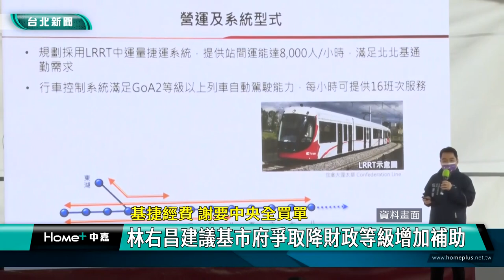基捷 經費|林右昌 謝國樑|買單 撂話|財政等級 補助|用地 取得|都計 變更|2023 中嘉新聞|基捷經費謝要中央全買單 林右昌建議基市府爭取降財政等級增加補助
基捷經費暴漲 林右昌籲爭取降財政等級增補助 提醒謝國樑撂話不如實事求是

（中嘉新聞記者張啓騰/台北報導）基隆捷運通過第一階段環評，不過基隆市分擔經費卻大增到53.85億元，基隆市長謝國樑因此喊話希望前任市長、現任內政部長的林右昌多幫忙，對此到立法院備詢的林右昌在會前受訪時除了重申可以效法新北市從用地取得著手降低經費外也建議基隆市政府向中央爭取財政等級恢復用第四級以獲得更多補助，另外林右昌也提醒謝國樑與其撂狠話不如實事求是，務實地與中央合作解決問題。

對於基隆捷運案，基隆分攤費用從原本的17.7億元暴增到53.85億元，基隆市長謝國樑要求中央全額負擔基隆捷運建設經費並撂話要基市府負擔53億元「門都沒有」，對此林右昌表示53億多的費用有近20億是土地部分經費，而土地的取得不一定要直接付錢，新北市有一些作法可以參考，林右昌也表示他在市長任內改善財政有成讓基隆市政府財政等級升級，也因為這樣讓中央的補助比例下降，他覺得這部分可以向中央爭取恢復過去補助比例，林右昌呼籲中央在財政上應該多鼓勵好學生，也提醒謝國樑與其撂狠話不如實事求是，務實地與中央合作。

至於謝國樑喊話希望林右昌幫忙爭取中央的建設經費，林右昌表示這個不需要拜託，所有關心基隆捷運的人都會幫忙，他再次建議謝國樑應儘快召開捷運專案會議，希望中央多支持，地方也要多加油。